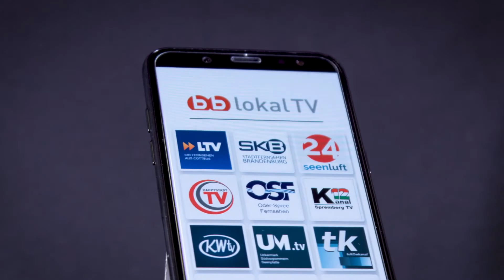LTV ALS APP - Gleich herunterladen!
Ob einzelne Beiträge oder ganze Sendungen!